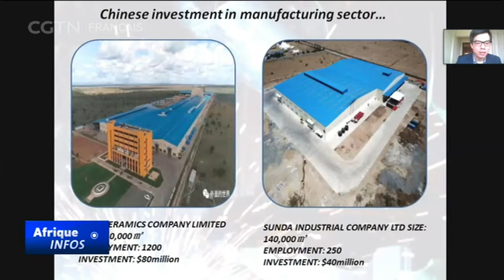La conférence Chine-Afrique centré sur le secteur de la fabrication pendant le COVID-19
La conférence conjointe Chine-Afrique sur la recherche et les échanges est en cours dans la capitale kényane. L’événement de cette année se concentre sur la lutte contre le COVID-19 et le renforcement des capacités manufacturières dans les économies africaines.